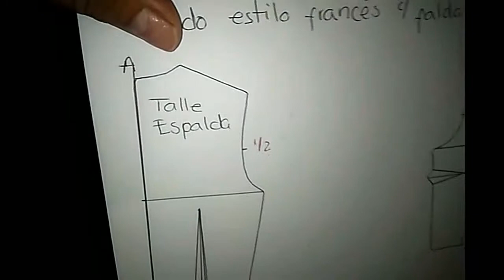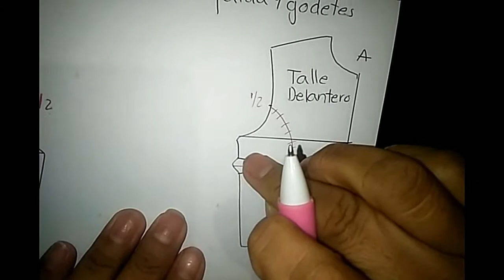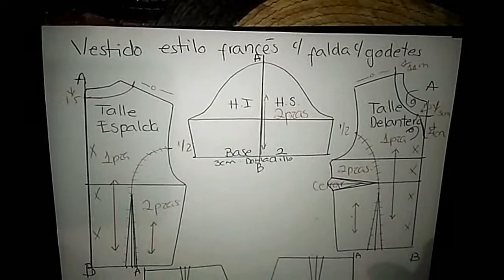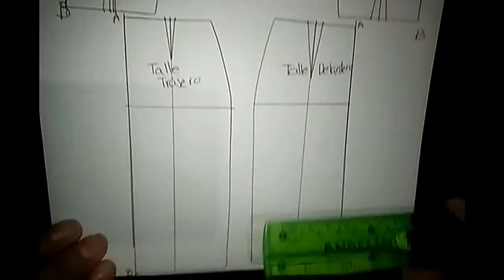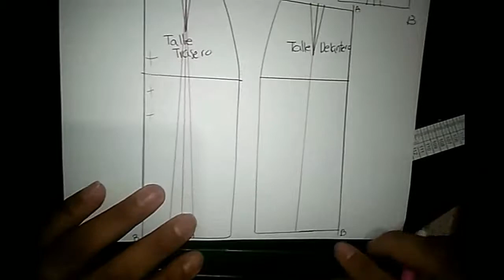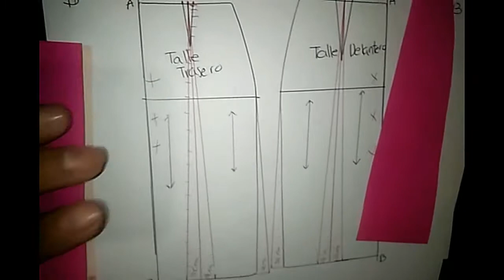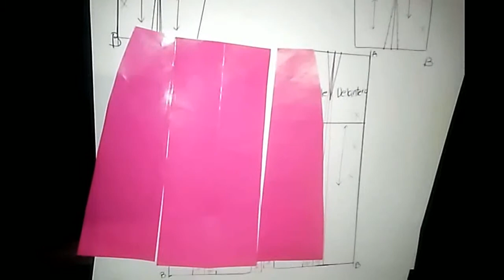MÉXICO: Cómo hacer un patrón de vestido estilo francés con falda con godete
Próximamente se subirá cómo se confecciona la prenda.

Talla 32.